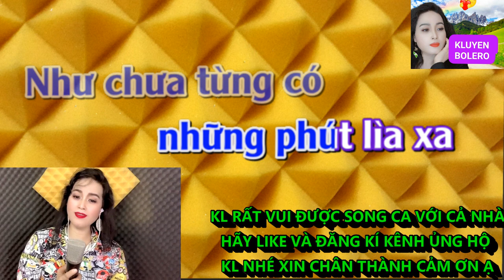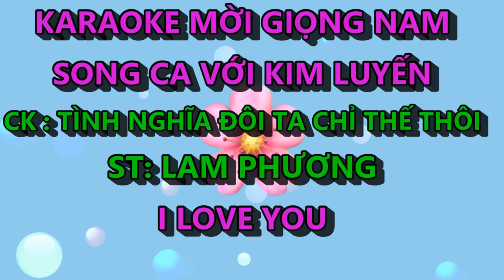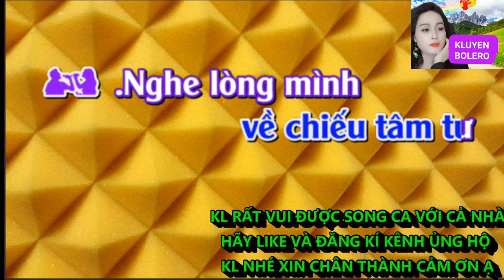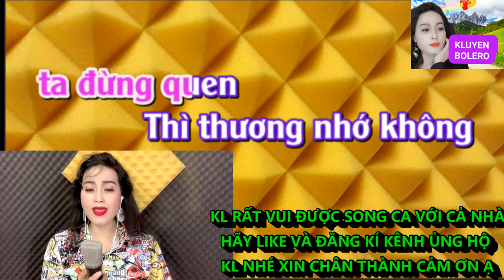CHÂN TÌNH - TÌNH NGHĨA ĐÔI TA CHỈ THẾ THÔI KIM LUYẾN KARAOKE THIẾU GIỌNG NAM